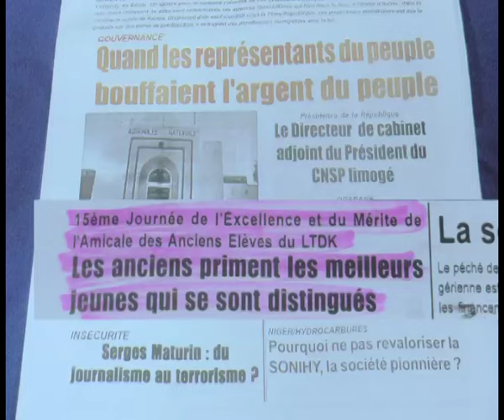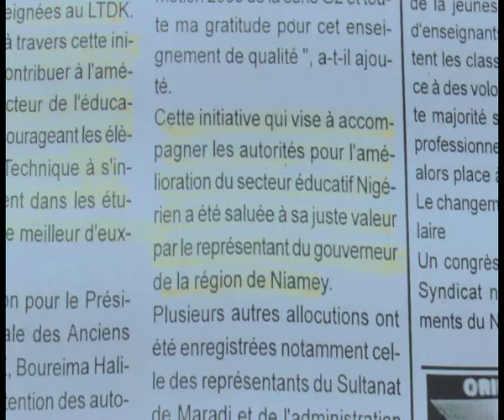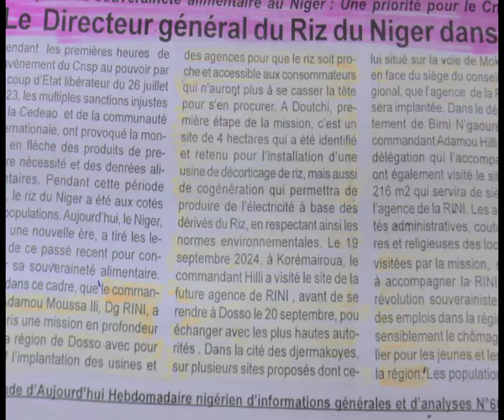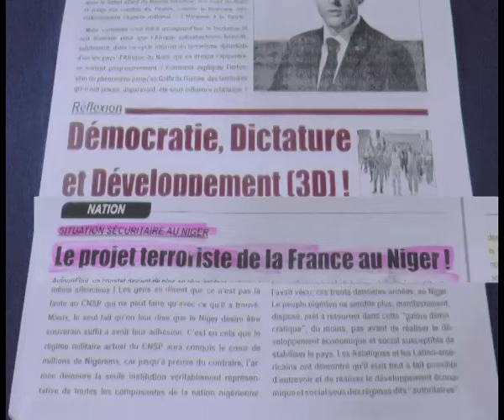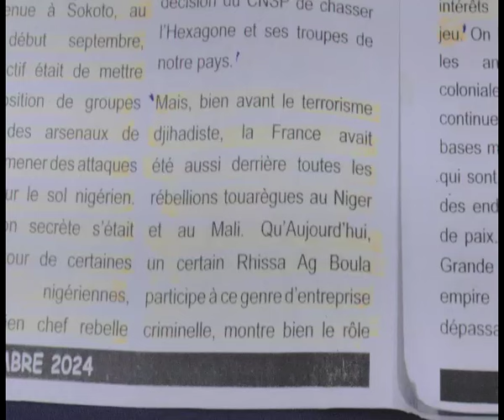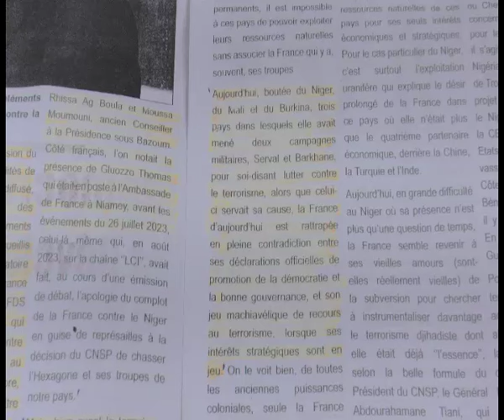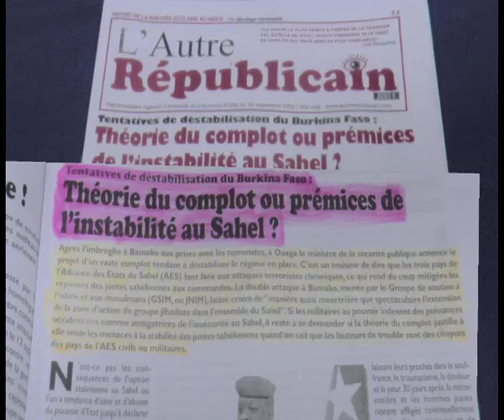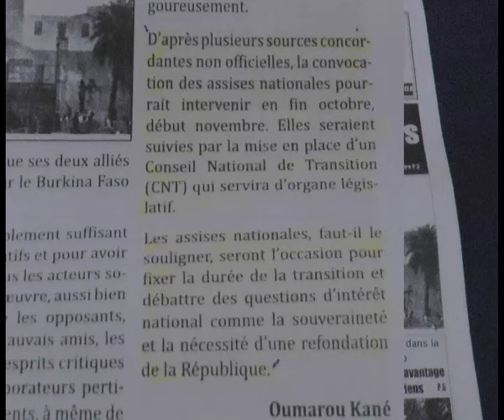Revue Presse Labari Zarma 27 Septembre